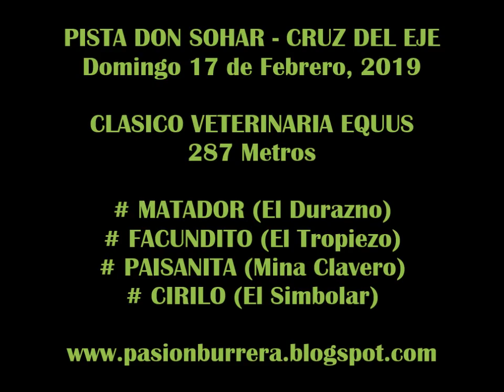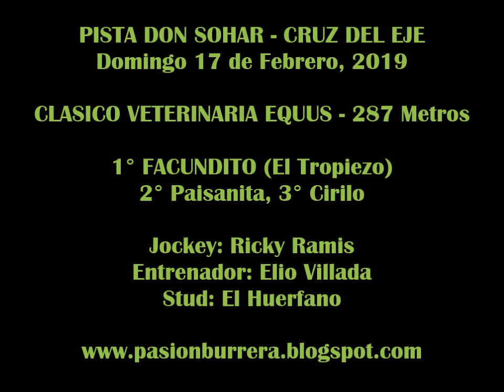FACUNDITO, Pista Don Sohar - Cruz del Eje (17-02-19)